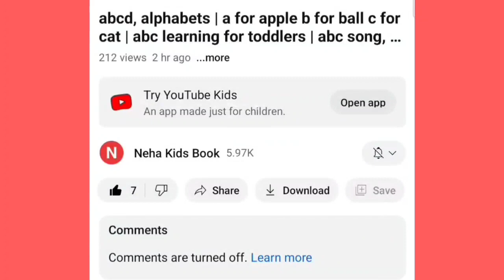Shapes for kids, Learn 2d shapes, colors, abc song | Preschool Learning for toddlers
Pentagon
triangle
heart
circle.
square oval
star
rhombus

learn shapes
learn colors
shapes for kids
 2d shapes for kids
colors for children
shapes drawing